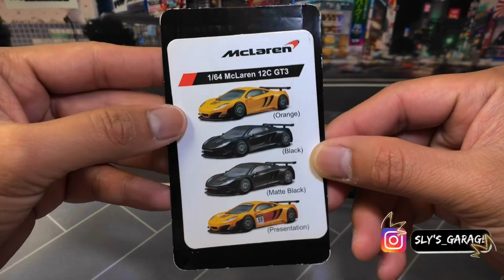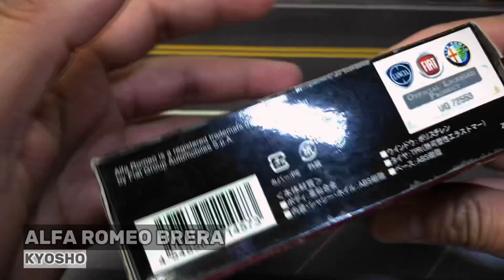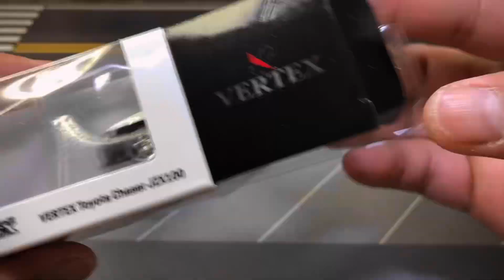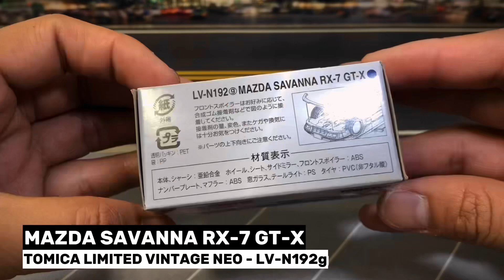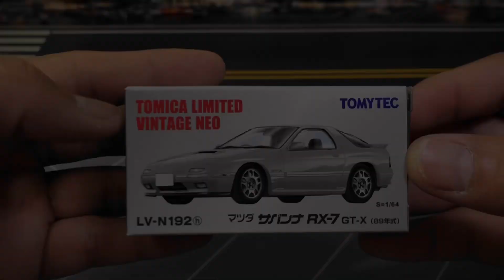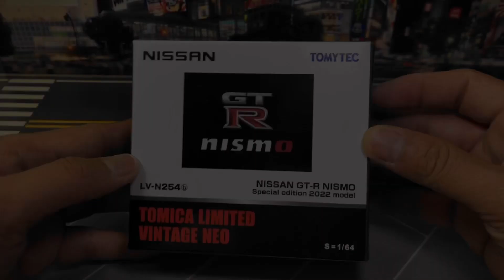1/64 Scale Diecast Cars (Tomytec,Tarmac Works, Kyosho)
In this video we'll be taking a closer look at some beautiful models from Tomica Limited Vintage Neo, Kyosho and Tarmac Works.

Now, I always get a rush of excitement when unboxing these premium cars. The level of realism and precision that goes into creating these mini replicas is truly mind-blowing.

List of 1/64 Scale Diecast cars
00:14 Kyosho Mclaren 12C GT3
01:16 Kyosho Alfa Romeo Brera
02:16 Tarmac Works Vertex Toyota Chaser JZX100 - Police
03:22 TLVN Mazda RX7 GT-X Blue (LV-N192g)
04:18 TLVN Mazda RX7 GT-X Grey (LV-N192h)
05:14 TLVN Nissan GTR Nismo R35 - Special Edition 2022 Model